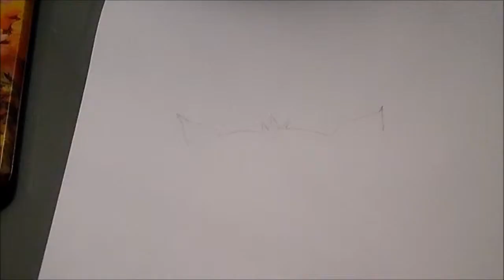How To Draw: Cute Owl